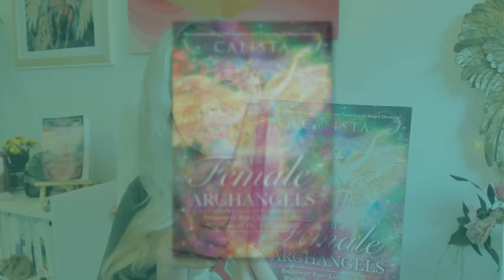Integrate Your 13 Chakras 💎 Guided Meditation | Calista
This divine meditation and activation is ideal to enjoy on a regular basis.

Taken from Chapter 16 of the best-selling book, The Female Archangels:

Consciously connecting with your chakras keeps your energy fresh, bright, and buoyant! And by inviting in the angels who govern each energy centre your connection with them also deepens.

This guided meditation journey also helps with…

✨Physical Health:
Balanced Energy Flow: Properly aligning and integrating the chakras ensures that energy flows smoothly throughout the body, supporting physical health and vitality.

✨Emotional Well-being:
Emotional Balance: Chakras influence our emotions, and when balanced, they help cultivate emotional stability, reducing feelings of anxiety, stress, and mood swings.
Self-Awareness: Integration fosters greater self-awareness and emotional intelligence, allowing you to respond more thoughtfully to life's challenges.

✨Mental Clarity:
Focus and Clarity: A balanced chakra system enhances mental clarity, focus, and cognitive abilities, making it easier to concentrate and make decisions.

✨Creativity: Free-flowing energy in your chakras boosts creativity and innovation by removing mental blocks and fostering a flow of ideas.

✨Spiritual Growth:
Higher Consciousness: Integrating the chakras alongside the angels facilitates spiritual growth and ascension.
Inner Peace: This process can lead to a profound sense of inner peace and alignment with our Divinity.

✨Overall Harmony:
Holistic Well-being: By integrating the chakras, you create a holistic state of well-being where every aspect of your life—physical, emotional, mental, and spiritual—is in harmony.
Enhanced Life Quality: This harmonious state contributes to an enhanced quality of life, where you feel more connected, joyful, and fulfilled.

Music composed and created by Iain McKinna of Offbeat Studios, Edinburgh and part of the audiobook, The Female Archangels by Calista (Inner Traditions Publications).